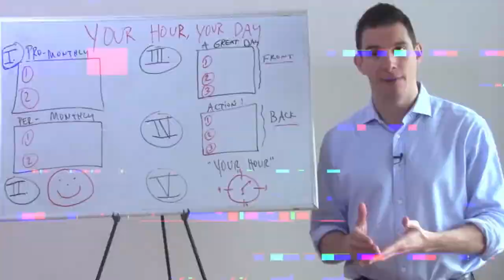EMPRENDIMIENTO EN ESPAÑA | BTV 080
Emprendimiento en España.

Más que divertido hacer este podcast con Álvaro, en España, es uno de los líderes de pensamiento en el espíritu empresarial, múltiples fuentes de ingresos, y el estado de la economía digital. Nos reímos hablando sobre mi aventura, qué herramientas existen para establecer el éxito, y mucho más. Este es uno de los buenos! Y en español para todos ustedes que están pidiendo este contenido en español!